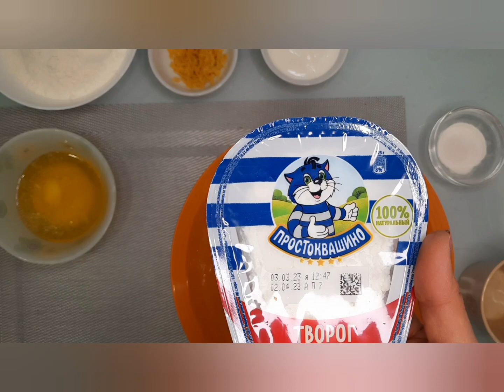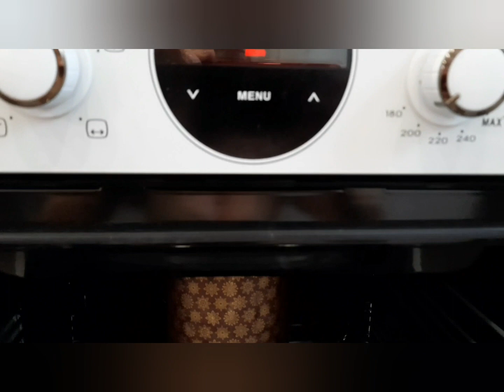Очень удачный бездрожжевой рецепт кулича. Рекомендую🤗🥰🎂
2 яйца , 100 г сахара, щепотка соли взбить. Добавить в тесто 200 г творога, 50 г сметаны, 50 г растопленного сливочного масла, цедру одного лимона, 200 г муки, 1ч. л разрыхлителя,50г изюма или любых цукатов. Вымесить тесто и выложить в форму для запекания кулича. Диаметр формы 12 см. Выпекать при температуре 180 градусов примерно 60-70 минут. Готовность проверять зубочисткой. Сверху полить глазурью и посыпать украшением для кулича. Приятного аппетита.